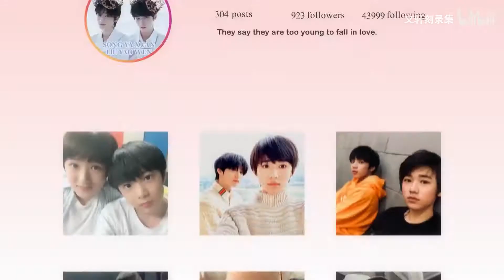【时代少年团宋亚轩刘耀文】(ENG SUB) 冬日的少年气，是那时的春意🤟🏻TNT 《一月写真拍摄》 丨January PB Behind the Scenes 文轩/ WENXUAN CUT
冬日的少年气，是那时的春意🤟🏻TNT 《一月写真拍摄》 丨January PB Behind the Scenes 文轩/ WENXUAN CUT